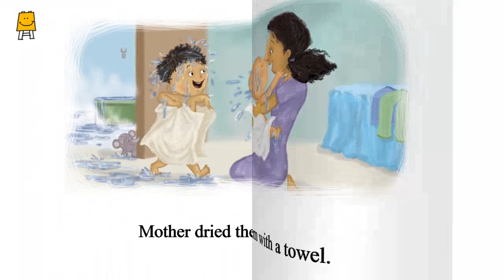Chinnu and Minnu's bath time